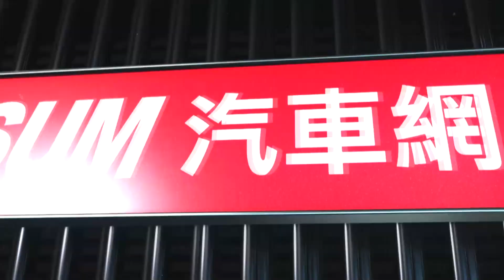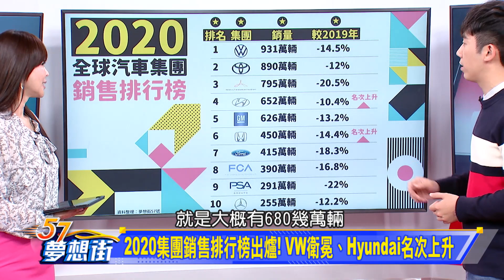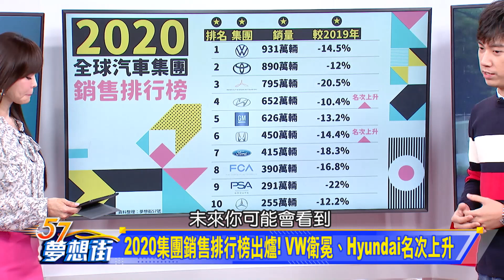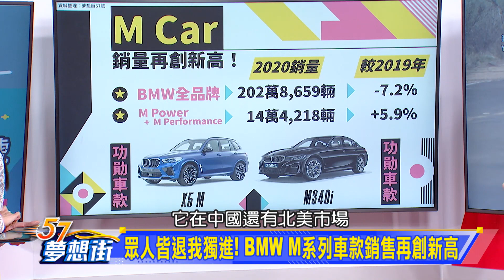眾人皆退我獨進！BMW M系列車款銷售再創新高《@57DreamSt 預約你的夢想 精華篇》20210203 李冠儀 程志熙 Rick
2020集團銷售排行榜出爐！VW衛冕、Hyundai名次上升
眾人皆退我獨進！BMW M系列車款銷售再創新高
搶搭更新識別潮 Hyundai不只改logo也改名？